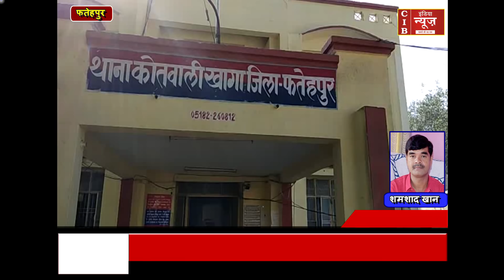प्रेमी संग मिलकर पत्नी ने किया पति का क़त्ल